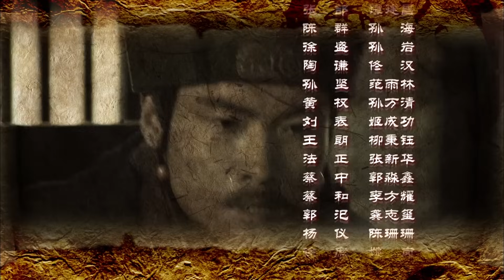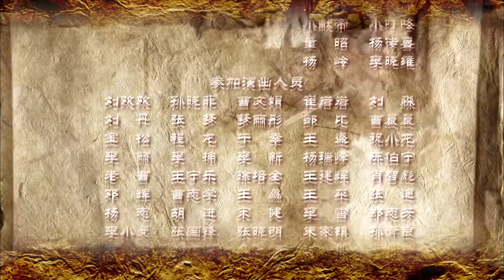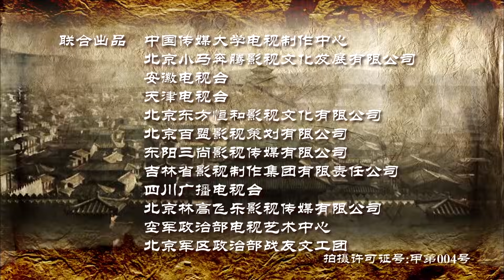สามก๊ก 2010 ตอนที่71 พากย์ไทย (ฉบับเต็มไม่ตัดต่อ)